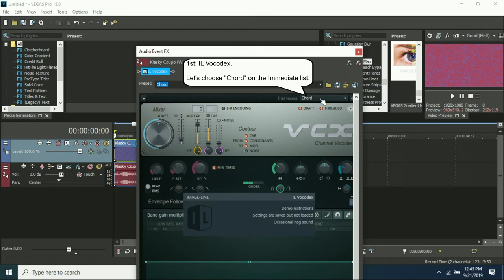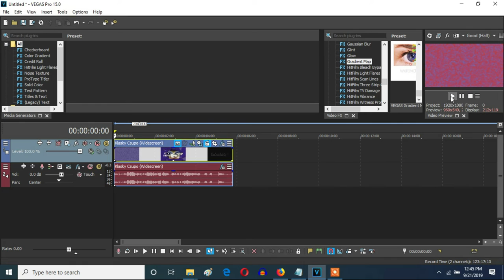How To Make WXPIMChord (WindowsXPInstallationMusicChord) On Vegas Pro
Made today on ‎Saturday, ‎September ‎21, ‎2019, ‏‎1:06:33 pm to 1:10:14 pm

Happy first birthday to my account called Windows XP Installation Music The Object Thingy:

Let's make a V&A-based new effect called WXPIMChord (WindowsXPInstallationMusicChord) on Vegas Pro.